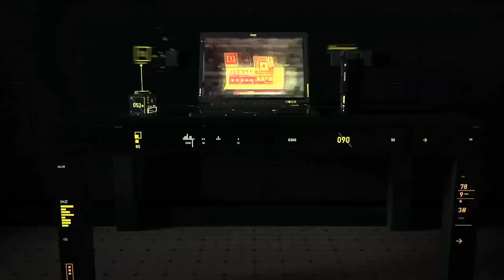Far Cry 4 Shanath Training Ground || Undetected || 4K || Using Sandman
Tutorial on  Far Cry 4 Shanath Training Ground Outpost with stealth kills and Takedown (Undetected).

SHADOW PLAY IS USED TO RECORD THE GAME-PLAY

You can download this game from Ocean Of Games Website.

PC Specs :-
Processor 3.60 GHz Intel® Core™ i3
RAM :8 GB DDR4
Graphics : 2 GB Nvidia Geforce GTX 1050
Operating System: Windows 10 Pro.
Motherboard : Gigabyte HM110-M Gold Edition

Please do S-U-B-S-C-R-I-B-E to our channel "CryptoEcplise".

TEAM CRYPTOECPLISE :: SAYAN ; SATADAL